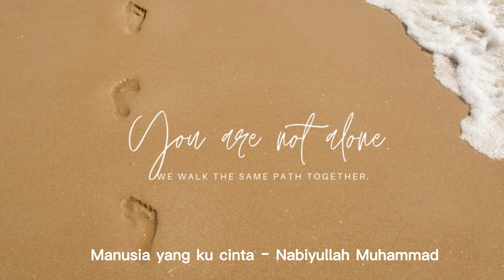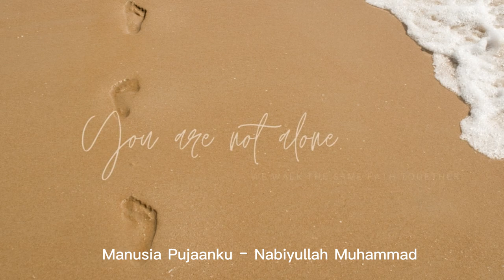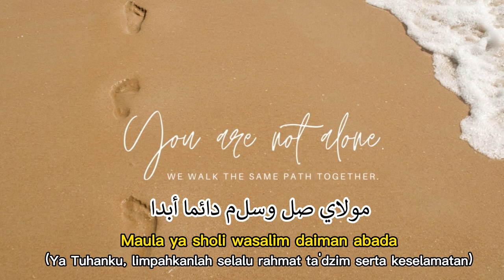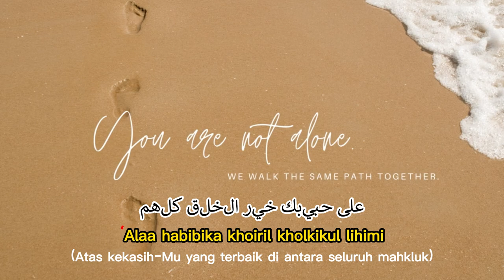Lirik Lagu Nabi Putra Abdullah Cover by Ai Khodijah - Lirik Arab, Latin & Terjemahan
Assalamualaikum..
Terimakasih sudah mampir ke chanel ini, Mohon bantu Like & Subscribnya yaa agar chanel ini bisa semakin berkembang untuk terus membagikan postingan terbaru seputar Lirik Sholawat dan  Lirik Lagu Islami terpopuler setiap harinya, Terimakasih..

Vocal: Ai Khodijah
Title: Nabi Putra Abdullah

Lirik:
مَوْلَايَ صَلِّ وَسَلِّمْ دَائِمًا أَبَدًا
Maula ya sholli wasallim daiman Abada
(Ya Tuhanku, limpahkanlah selalu rahmat ta'dzim serta keselamatan)

عَلىٰ حـَبِيْبِكَ خـَيْرِ الْخَلْقِ كًلِّهِمِ
A’la habibika khoiril kholqi kullihimi
(Atas kekasih-Mu yang terbaik di antara seluruh mahkluk)

Nabi Putra Abdullah - Nabiyullah Muhammad

Nabi Kekasih Allah - Nabiyullah Muhammad

Manusia yang kucinta - Nabiyullah Muhammad

Manusia yang kupuja - Nabiyullah Muhammad

Manusia idolaku - Nabiyullah Muhammad

Manusia pujaanku - Nabiyullah Muhammad

Nabi penuntun umat - Nabiyullah Muhammad

Nabi pemberi syafa'at - Nabiyullah Muhammad

Pemimpin di dunia - Nabiyullah Muhammad

Pemimpin di akhirat - Nabiyullah Muhammad

Kuharap dapat mimpi - Nabiyullah Muhammad

Kuharap syafa'atmu - Nabiyullah Muhammad